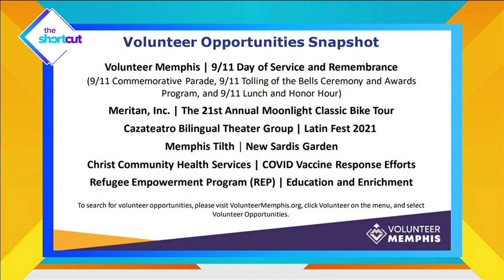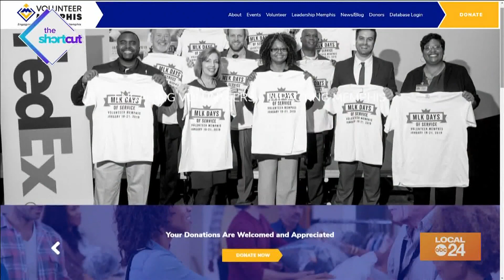Volunteer Memphis insight - ft. Andrea Hill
Want to make a difference? Check out what Volunteer Memphis has to offer for the rest of 2021 only on "The Shortcut"! Starring Sydney Neely! Featuring Andrea Hill!